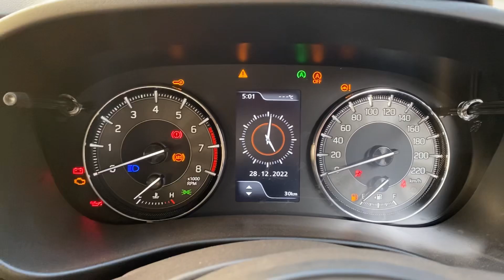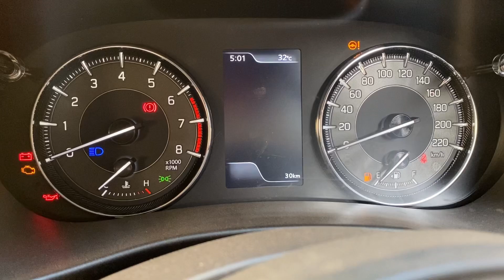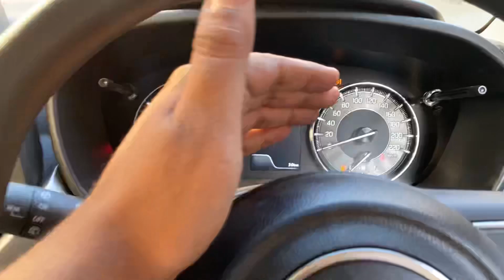Premium But Worth ? 2022 Baleno Zeta @8.26 Lacs ❤️ 6 Airbags 🔥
Excell Autovista Nexa
Mohan Mill Compound, Ghodbunder Road, Thane-400607
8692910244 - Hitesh